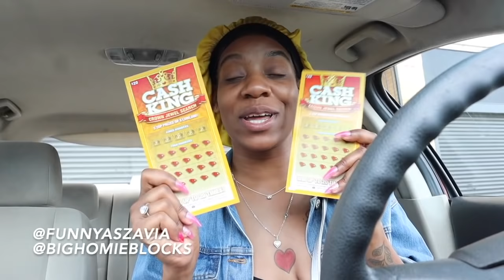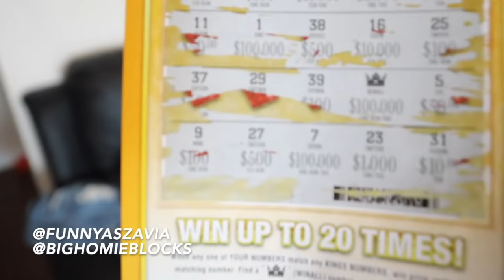We WON 1,000,000 ON LOTTERY TICKET PRANK| BAD IDEA!!!!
lmao I Love Pranking BIGHOMIEBLOCKS lol Teamzavia We Up He Thought IT was LIT .